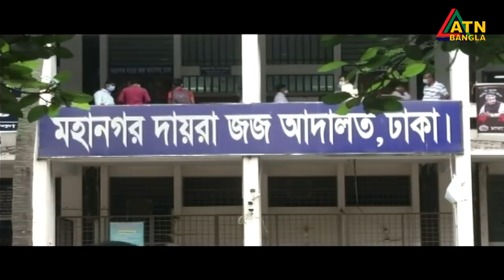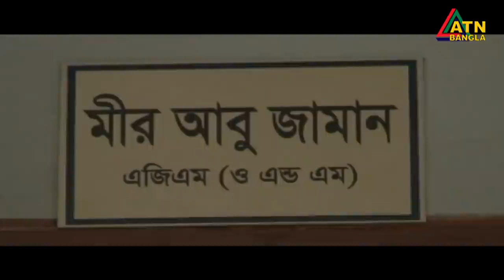এটিএন বাংলা সন্ধ্যা ৭টার সংবাদ । 13.08.2020 | ATN Bangla 07pm News